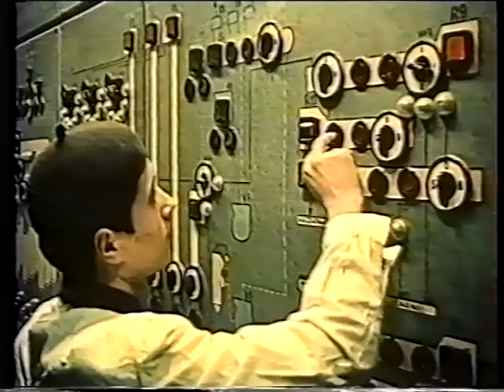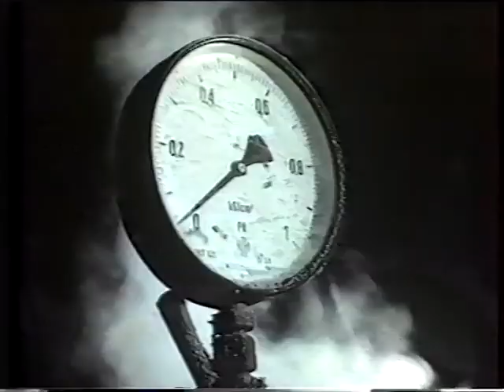[VHS] Od ziarna do chleba - 1977 - Cały Film PL